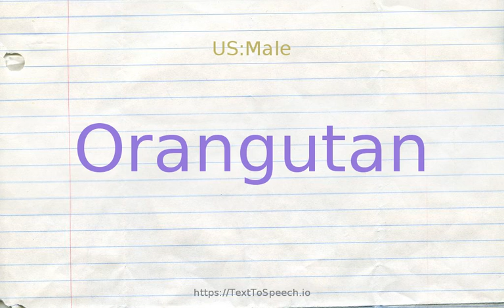How to pronounce orangutan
Learn how to say Orangutan in English correctly with TextToSpeech.io free pronunciation tutorials. American & British English pronunciation of male & female voices provided in videos. Check them out!

    Orangutan definitions:
    (n): large long-armed ape of Borneo and Sumatra having arboreal habits